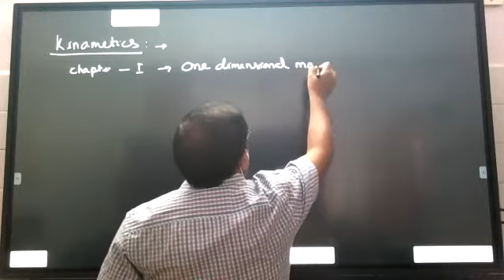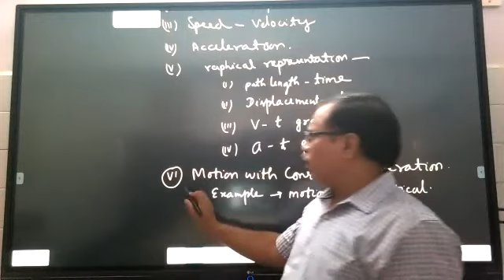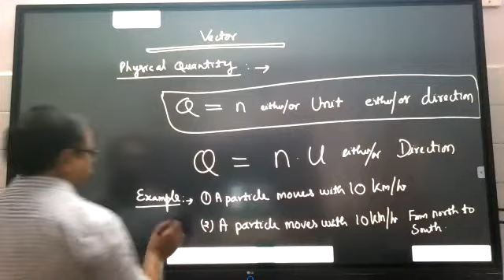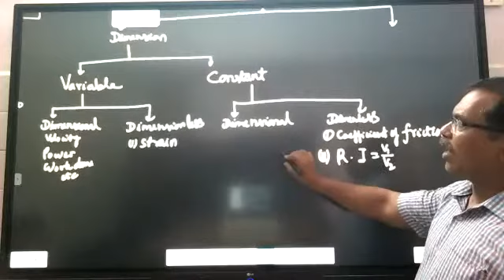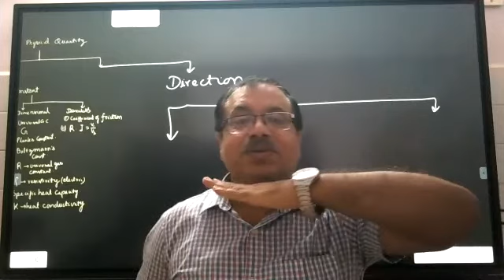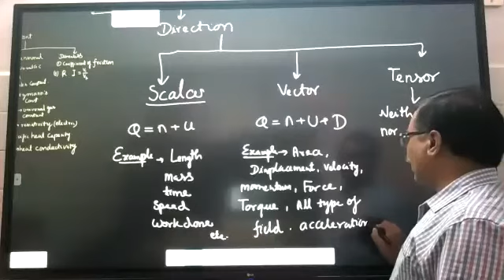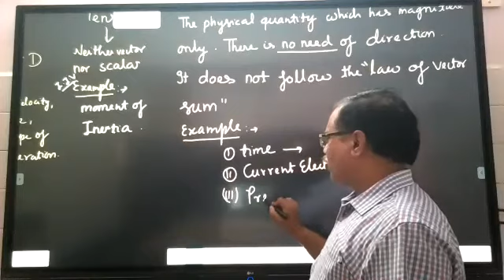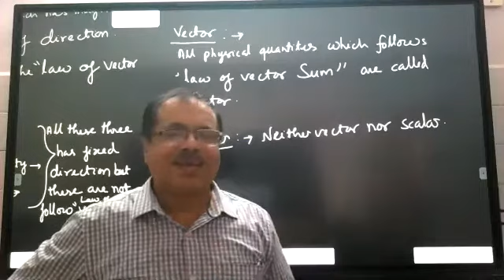PHOTON PHYSICS For JEE/NEET ,Kinametics 1L1